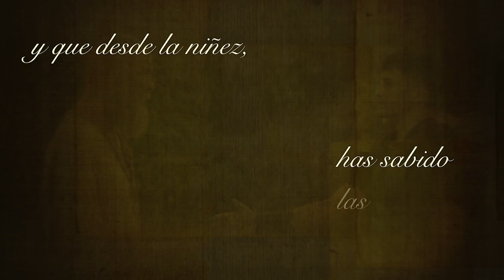Cartas de Pablo #5 2 Tim. 3:14-17